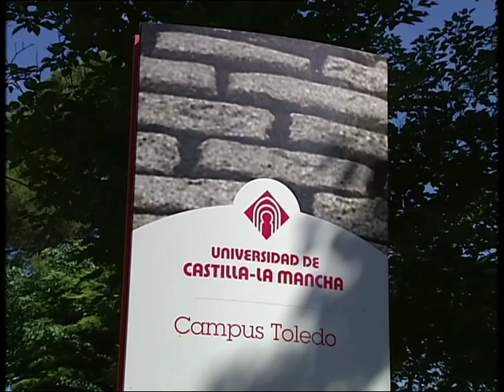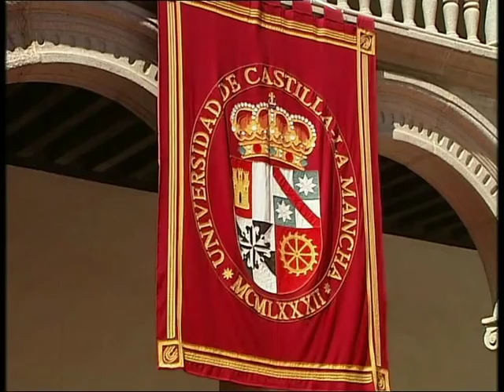ESTEBAN SOBRE QUIEBRA UNIVERSIDAD